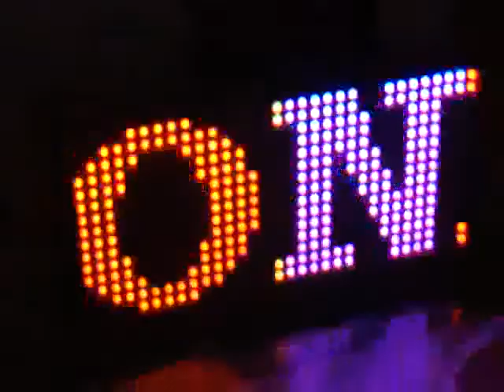Led video display board GSM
It is a fully outdoor LED display with having look and feel of full colour video.